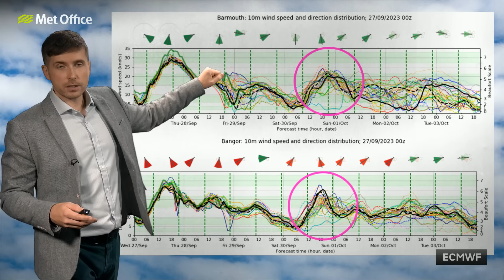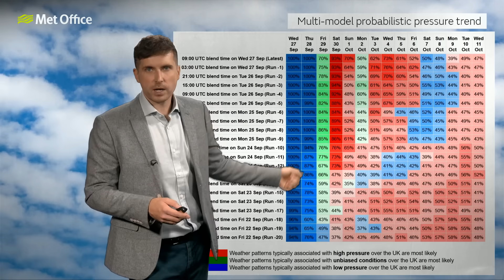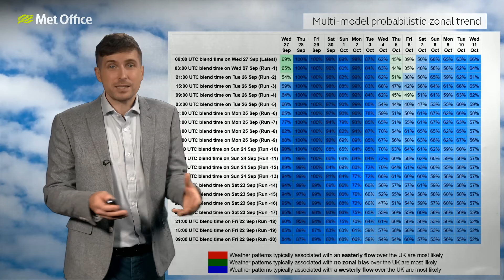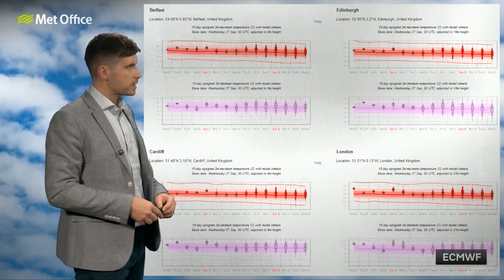10 Day Trend 27/09/2023 – More unsettled weather to come - Met Office Weather Forecast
With Storm Agnes clearing away there will be some drier periods but also more wet and windy weather to come. Whilst there is some uncertainty in the detail as to where will see the heaviest rain, here we look at the likely positions of the various low pressure systems that our coming our way, and how next week is shaping up.

Bringing you this 10 day trend is Met Office meteorologist Alex Burkill.